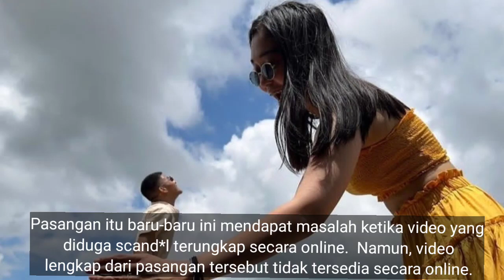Marc daniel bernardo twitter video - Marc daniel bernardo video | Marc daniel bernardo scandal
The Mark Daniel Bernardo video link suddenly became a hot topic on Twitter and the most terrifying piece of information on social media.

Many of them search netizens for a link to a Mark Daniel Bernardo Twitter video. Interested in Tiktokers viral video content?

Mark Daniel Bernardo is a content creator with a large audience.

The video link to Mark Daniel Bernardo appeared to be circulating on Twitter, which was very shocking. Because there are intimate activities in Marc Daniel Bernardo’s video.

marc daniel bernardo twitter video
Marc daniel bernardo scandal video issue
Marc daniel bernardo video
marc daniel bernardo tiktok
marc daniel bernardo Twitter Viral